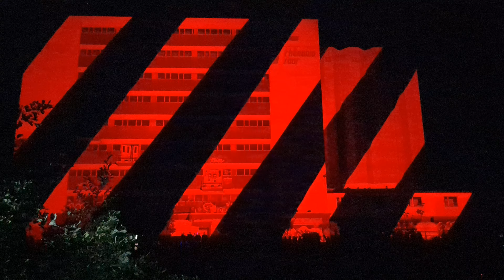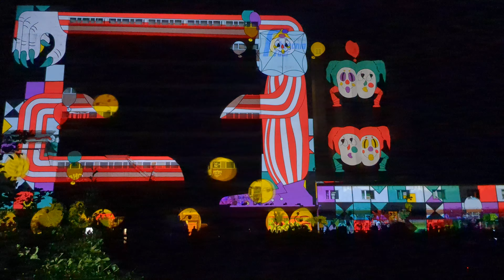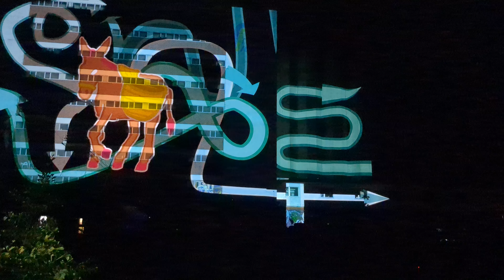In der Fassade (Lea Stilgenbauer) - Saarbrücken - Apollon Visual Arts Festival 2024 - HBKsaar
Lea Stilgenbauer

Credits der Künstler:innen
Jan Rosenlöcher,
@cose_dubs, Cops can´t dance,
Sektor Heimat,
Axiom,